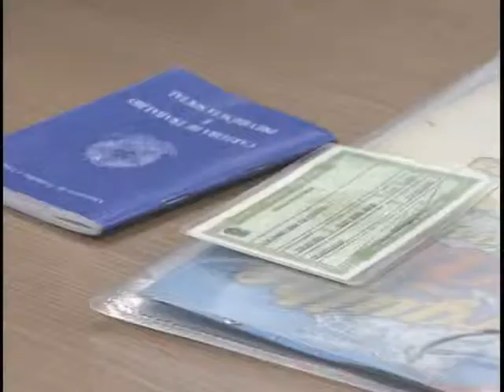RAIS mostra que existiam 73 milhões de vículos empregatícios no país em 2011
NBR NOTÍCIAS - 26.03.12: O Ministério do Trabalho e Emprego (MTE) recebeu informações sobre o mercado de trabalho em 2011 no país.  A Relação Anual de Informações Sociais (RAIS) mostra que no ano passado existiam mais de 73 milhões de vínculos empregatícios distribuidos em 8,3 milhões de empresas. Além de ajudar o governo na análise do mercado, também cria políticas públicas para a geração de empregos. O empregadores são obrigados por lei a declarar a RAIS junto ao governo todos os anos. A declaração pode ser feita de graça na internet pelo